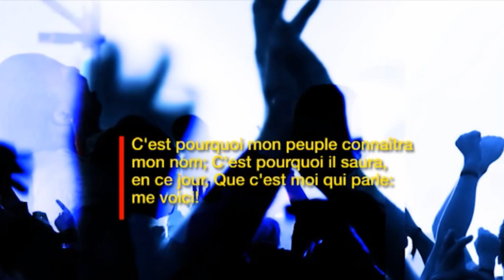GLOBAL SHIFT AVEC DR SYLAS MAKANGU